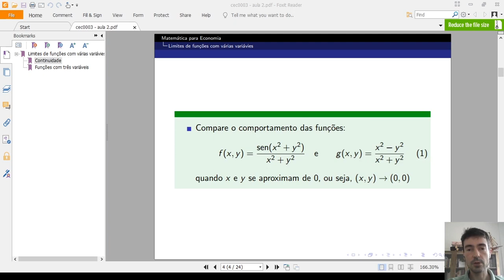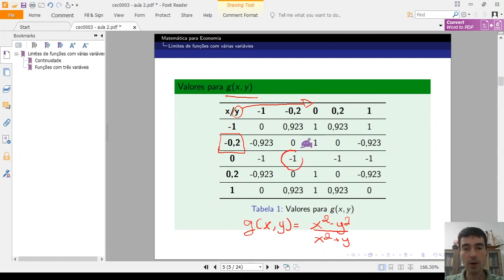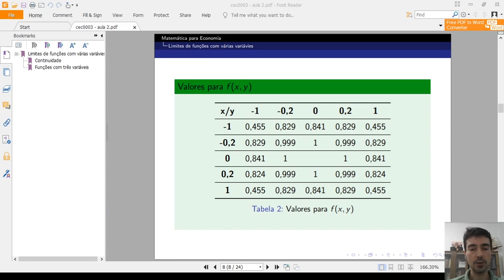#5. Limites de funções de várias variáveis (intuição - continuação)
Intuição de limites de uma função z=f(x,y).
Conteúdo da disciplina CEC00003 - Matemática para Economia da Universidade Federal Fluminense do curso de Ciências Econômicas de Campos (UFF - Campos)